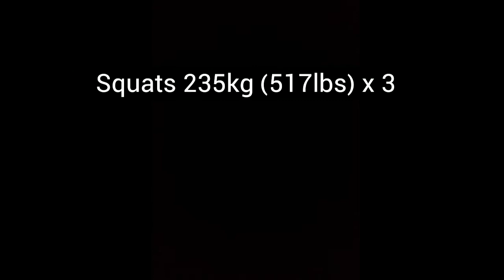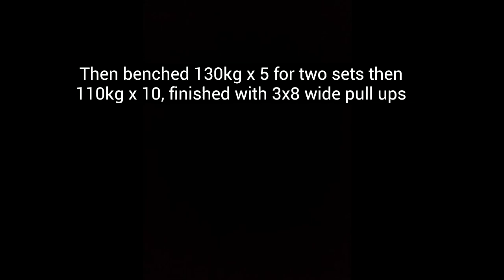Mon 10.3.14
Cheers to Industrial Athletic, UCOL, Central House Movers & Ellea Sport for their support for the IPF Worlds 2014.